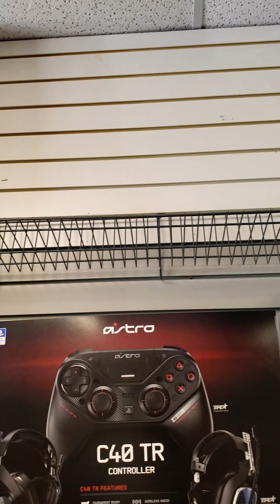GOD DAMN!! 🎮 GAMESTOP😱🤯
On the real we are the people gotta do better.i knoe the justice system is fuck up. I ain't mad at yall. But we can do betta then this.